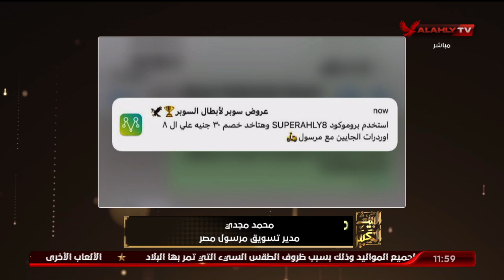محمد مجدي مدير تسويق مرسول مصر: الأهلي على التواجد في أصعب الظروف وهو ما يتوافق مع رسالة شركتنا